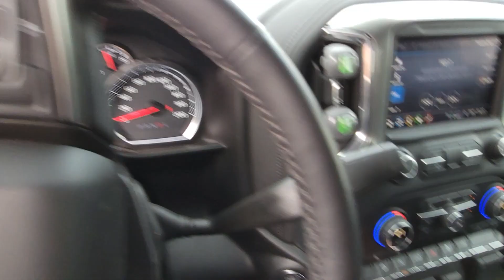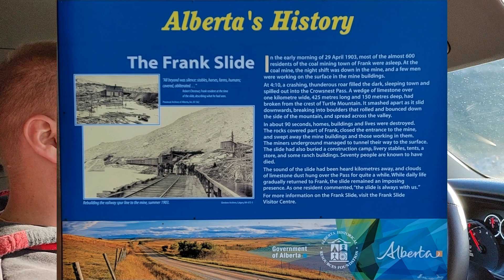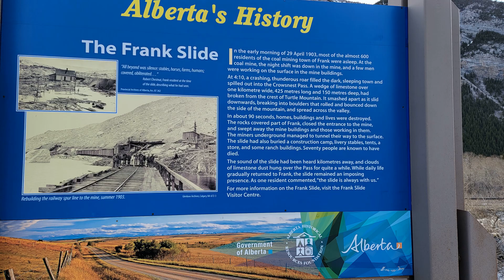Camping Kako osigurati prikolicu sa lancima. Kako pregledati signalizaciju prije puta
KONAČNO
Nakon par tjedana planiranja, vrijeme nam je konačno omogućilo da odemo kampirati. Osim što nas je vjetar skoro odnio na putu do mjesta gdje smo kampirali, dokle god nema snijega i kiše, mi smo zadovoljni. Pridružite se našoj avanturi, ovo će biti prvi od nekoliko videa sa ovog puta.

Šaljite nam prijedloge, pitanja i sugestije u komentarima

Puno pozdrava do sljedećeg videa!

Label and copyright: Mi u Kandi
Sve na kanalu Mi u Kanadi je samo za zabavu.